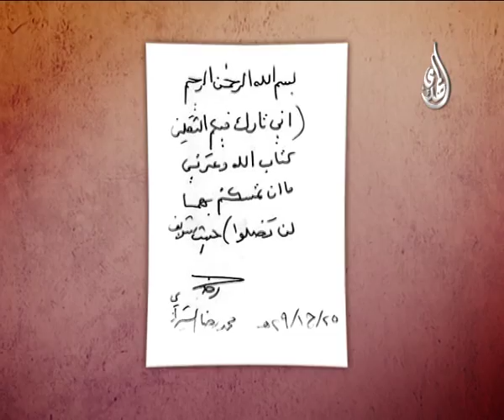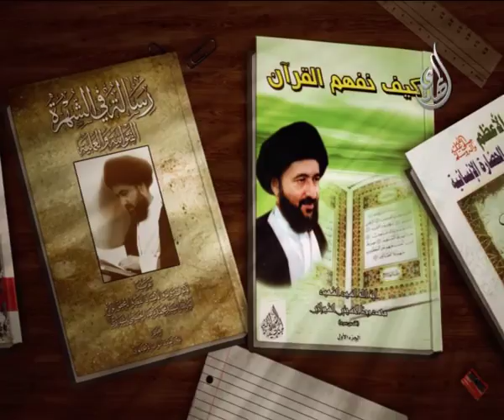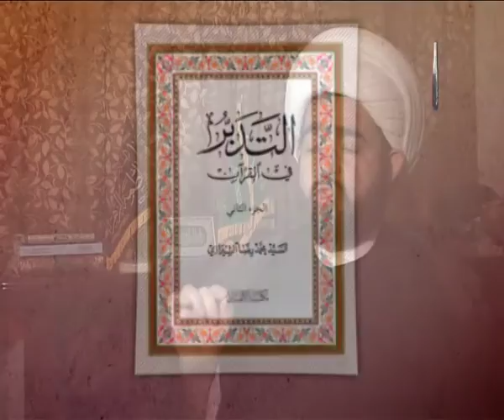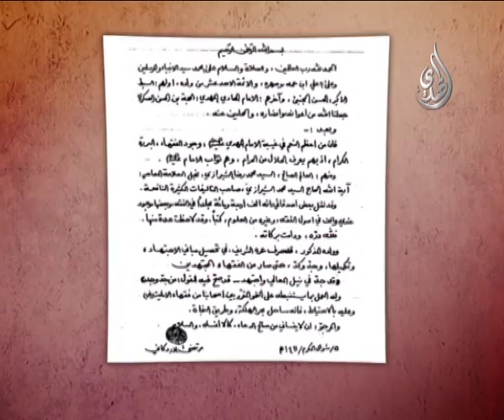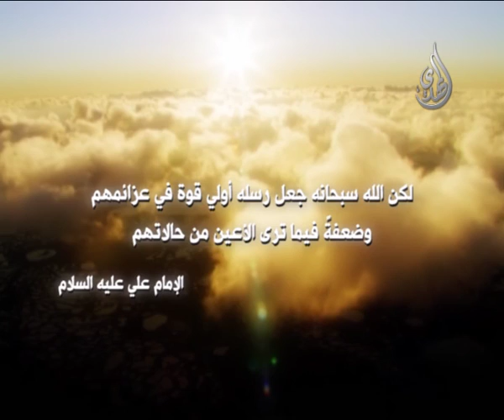وثائقي - مهاجر إلى النور - السيد محمد رضا الشيرازي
مهاجر إلى النور
الفقيد آية الله السيد محمد رضا الشيرازي قدس سره